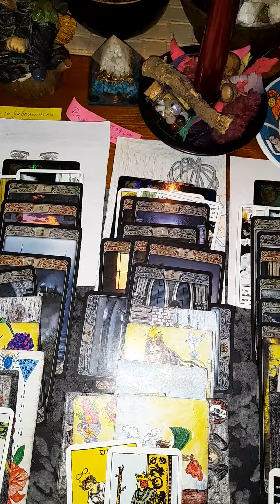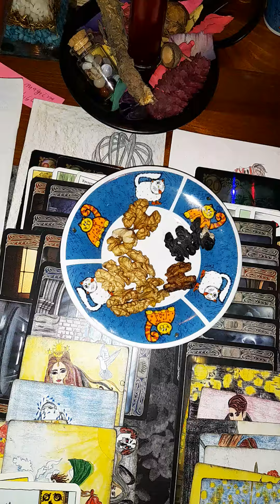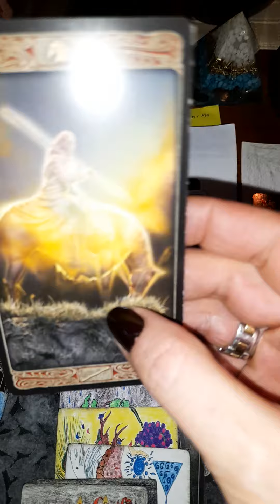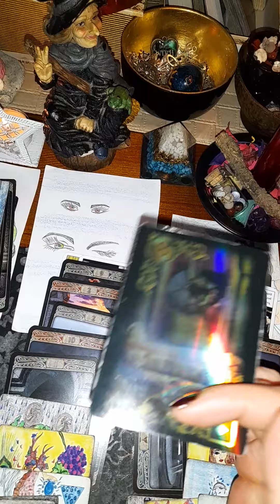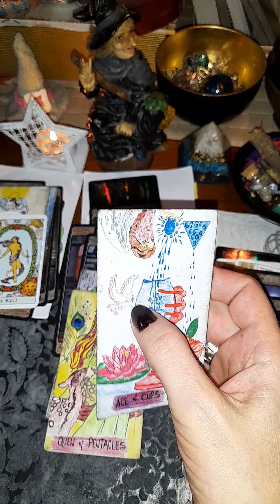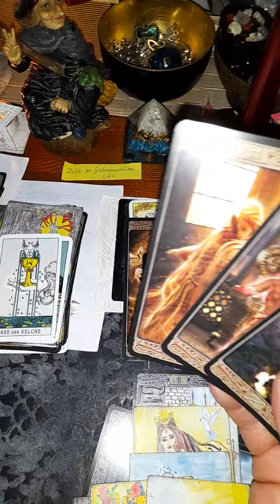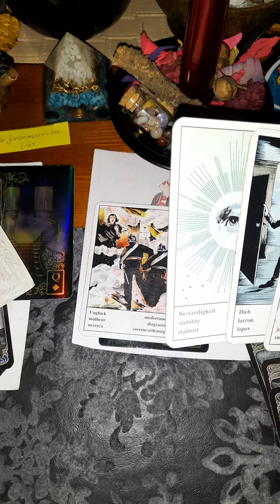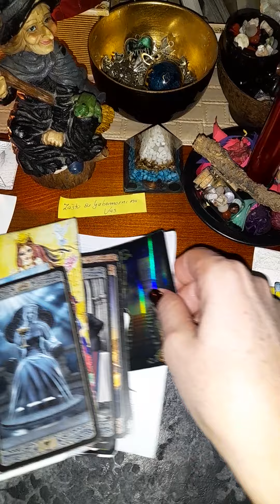Zasto su ljubomorni na vas🔮plus Raskovnik carobna biljka🍀🍀🌹♟